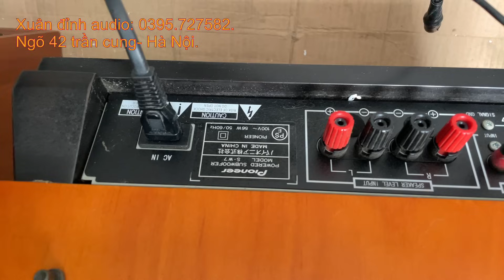Nhanh Tay Chọn Loa Rẻ Mời Các Bác, Loa Sub, Loa Denon Cây Cột, Loa Pioneer Mời Các Bác.